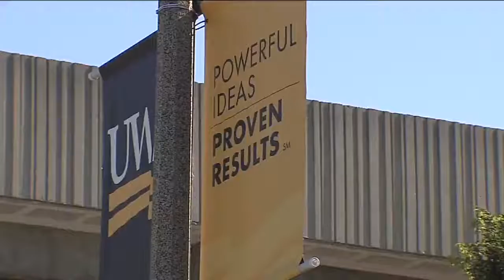UW could increase tuition at some campuses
It would affect 5 of the 11 schools.